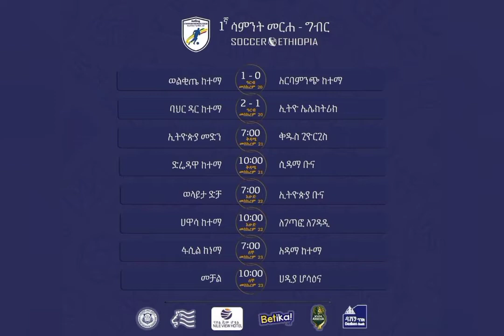ቤትኪንግ ዛሬ ሲጀምር ወልቂጤ 1-0 አርባ ምንጭ ፤ ባህር ዳር 2-1 ኤልፖ